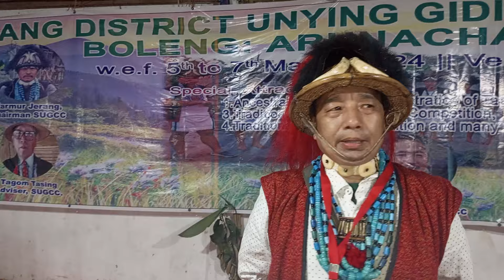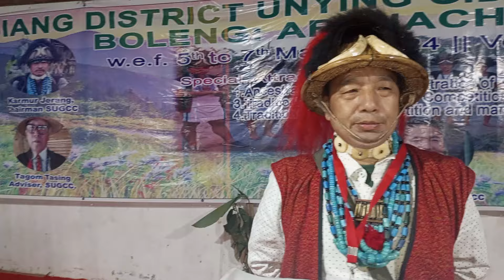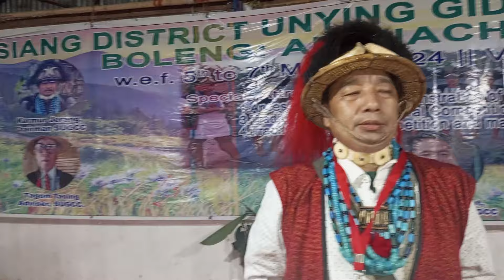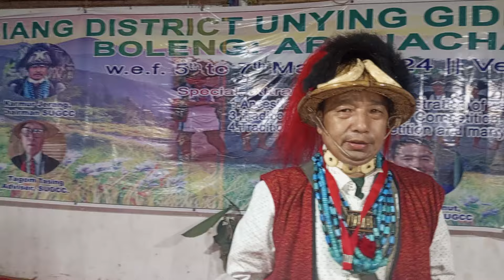Siang Unying giddi All over Incharge Mr Jopir Mije Cum Ifcsap General secy Siang district unit 2024